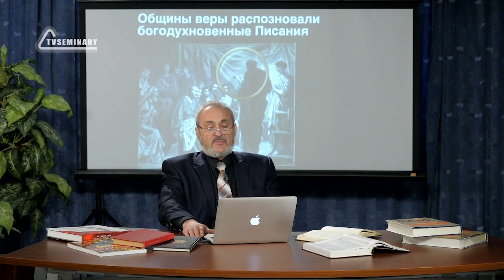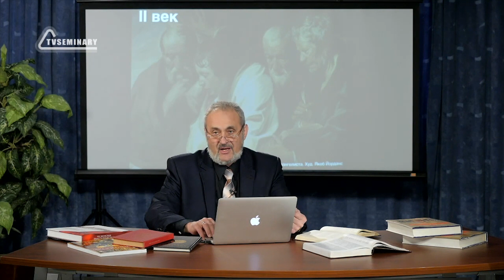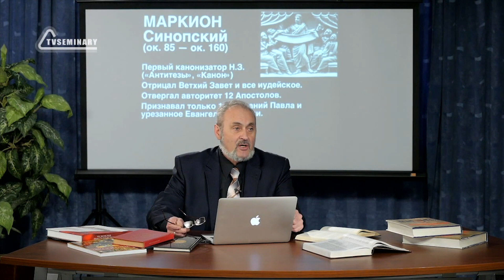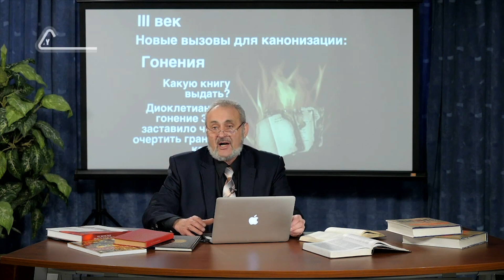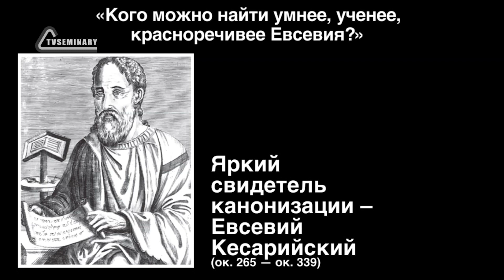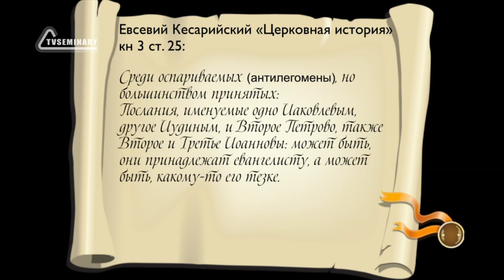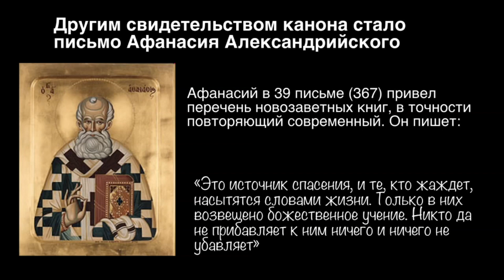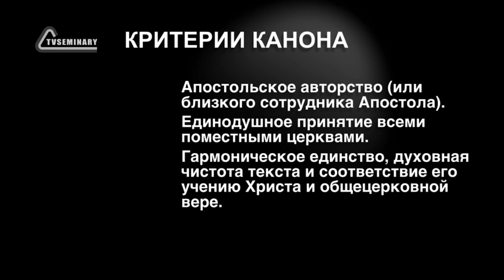Сюжет 18. Евсевий Кесарийский. Библейский канон.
Величайшим достижением эпохи античного христианства стал канон Священного Писания. Кто и как отбирал богодухновенные книги и отвергал апокрифические? Почему в канон Нового Завета вошло евангелие, написанное Марком, и не вошло евангелие от Апостола Петра? Почему ни на одном Вселенском Соборе не утверждался канон Священного Писания и не было дискуссий по его составу? Как долго шел процесс канонизации, и кто руководил им? Изучая жизнь и труды выдающегося богослова IV века Евсевия Кесарийского можно найти ответы на многие вопросы, связанные с каноном Священного Писания.